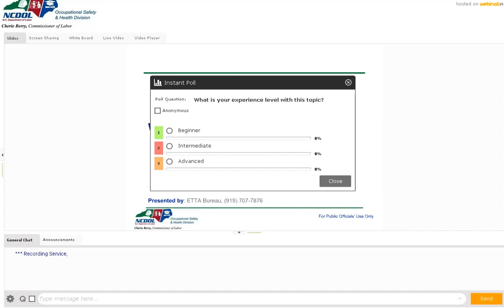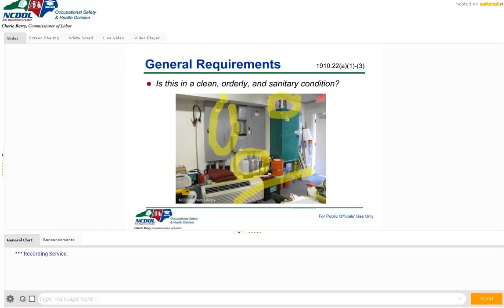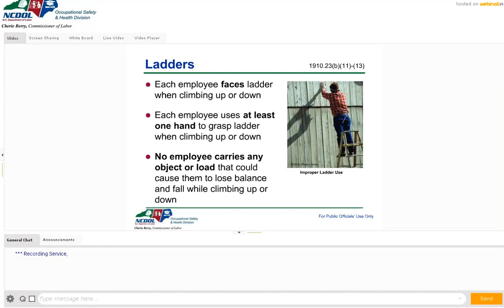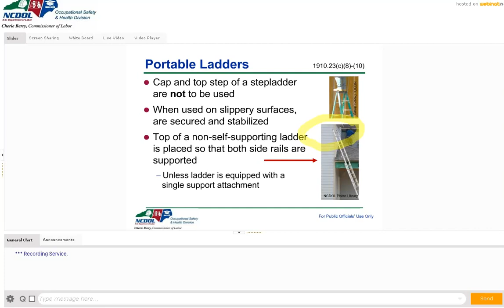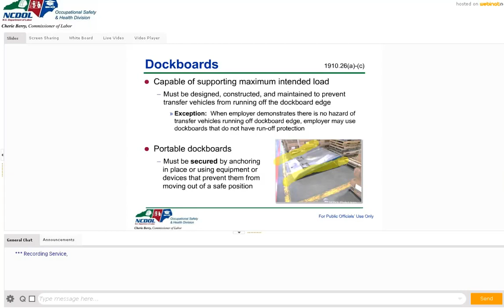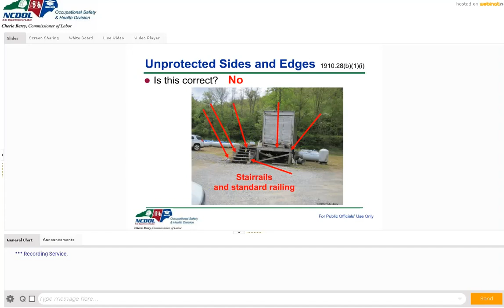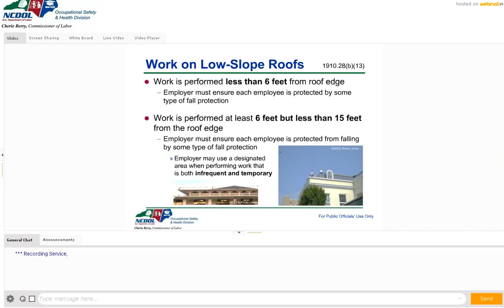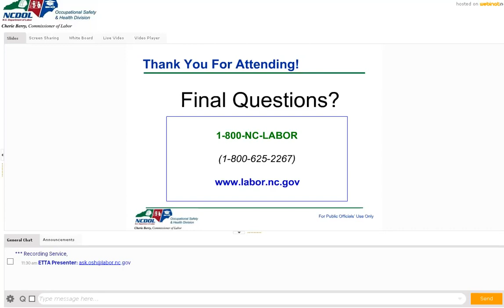Walking Working Surfaces